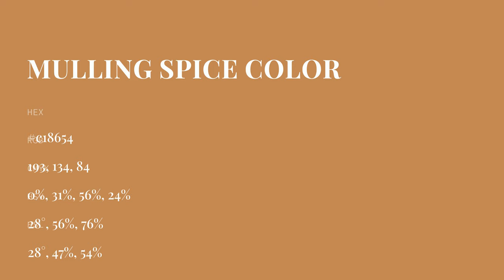Mulling Spice color c18654 hex color - Yellow color - Cool color c18654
What color is Mulling Spice ? c18654 hex color - Yellow color - Cool color c18654

Hex c18654 Color Code is also known as Mulling Spice color.